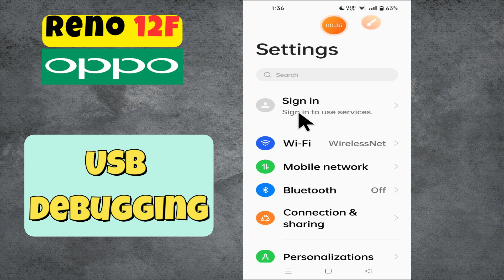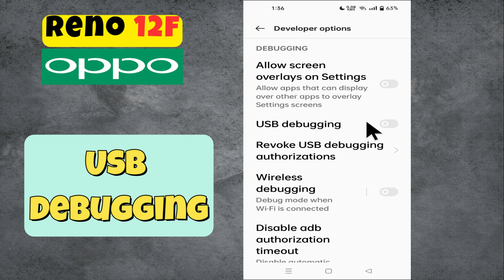Oppo Reno 12F USB Debugging | How to Enable USB Debugging